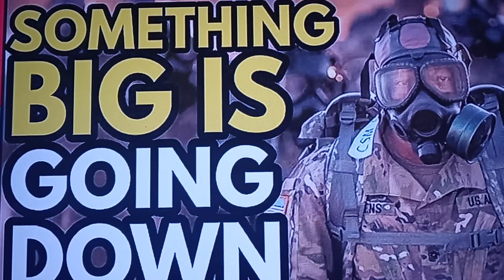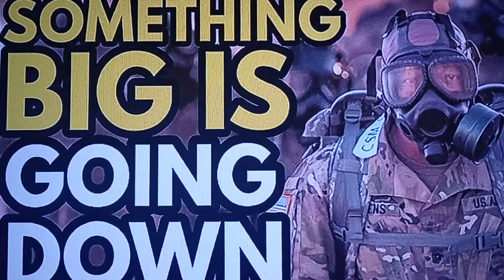PEOPLE WILL FAINT FROM FEAR AS THEY WAIT FOR WHAT IS COMING OVER THE WHOLE EARTH, WORLD WAR 3!!!!!!!